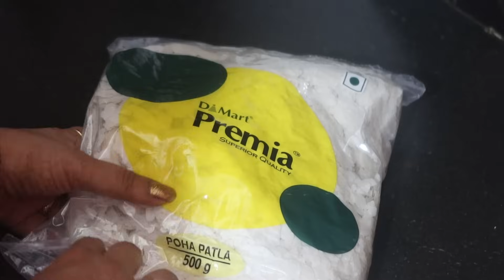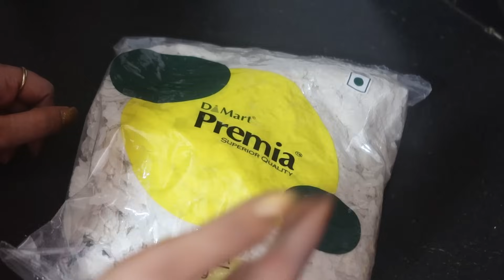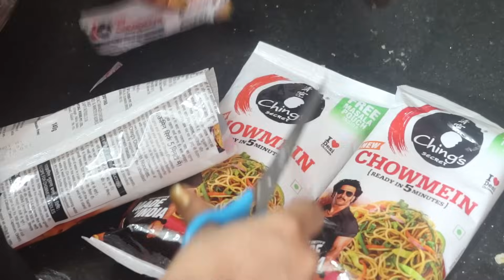🌺Dekho Kya 2 Banaya Diwali Ke Lia🪔|Quick Instant Diwali Recipes(Snacks & Sweets)||DIWALI 2023